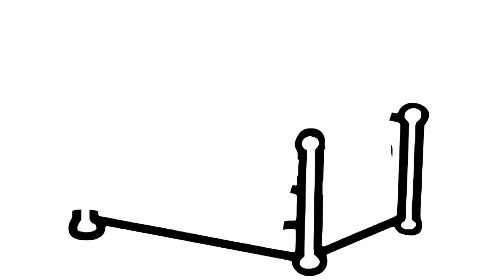Coloring And Painting For Toddlers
learn to work with colors and practice being creative
Colors have a strong effect on people. There are several reasons for this. On the one hand, certain colors evoke learned associations, such as red for love, blue for water or sky, etc., and on the other hand, colors influence our mood and well-being.